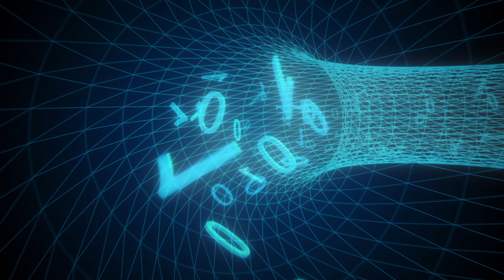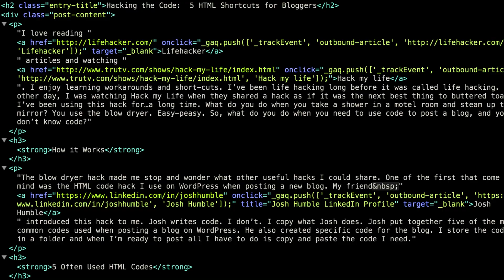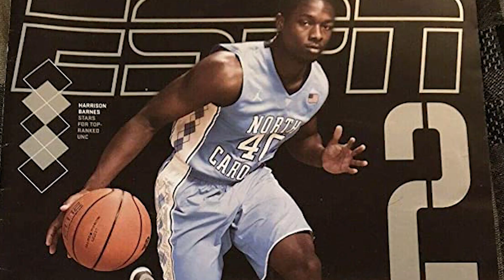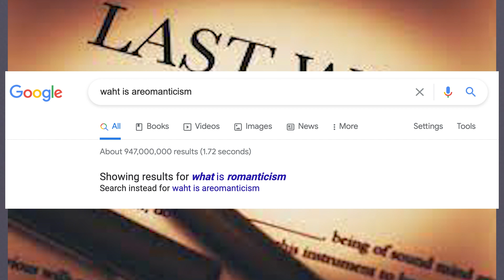Yank It (Ep 103) | How Neal Feel Podcast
On this week’s episode, Neal & Bianca discuss:

00:00 Weeks
4:35 Chauvin verdict
18:53 Ma’Khia Bryant
30:04 Johnson & Johnson
37:30 Chitt Fest
40:23 Oscars
46:31 Armenian Genocide
55:15 Caitlyn Jenner
1:01:33 Elon Musk
1:06:48 Shock G
1:12:23 Skid Row
1:19:48 NY Sex Work
1:30:49 Your Emails

Connect with other Active LSTNERs on Reddit!

Discuss the show with the hownealfeel hashtag on Twitter and everywhere else, and don't forget to rate, review, listen on Apple Podcasts, Google, Spotify, Stitcher, or your favorite podcast app.